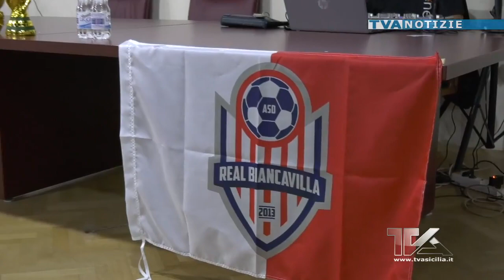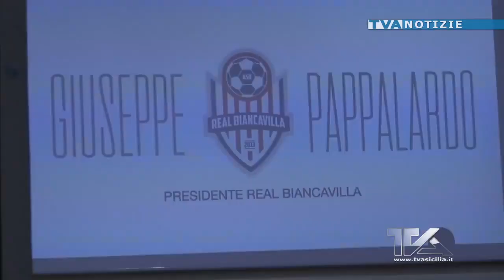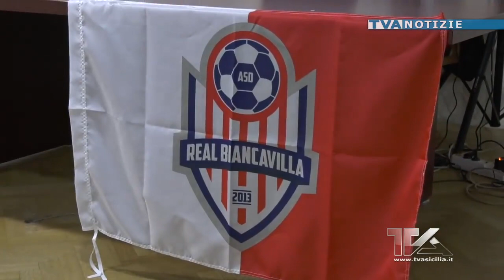Il Real Biancavilla del presidente Giuseppe Pappalardo ha presentato a Villa delle Favare i progetti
Il Real Biancavilla del presidente Giuseppe Pappalardo ha presentato a Villa delle Favare i progetti futuri all’insegna dell’unità e dell’attenzione ai giovani del territorio.